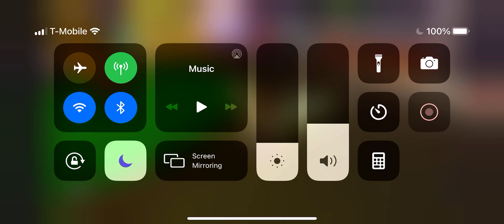Coralie in funky friday!!!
Hi guys! Sorry I make it long. My bad anyways enjoy :D